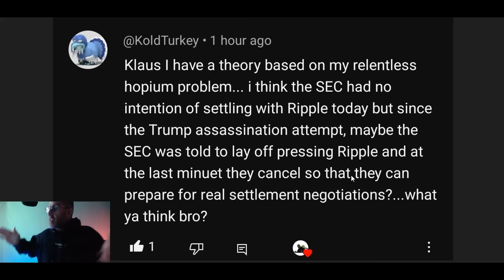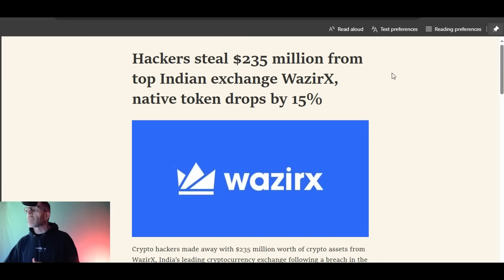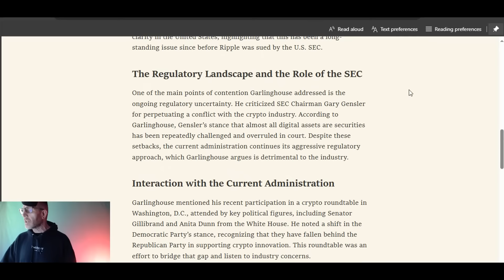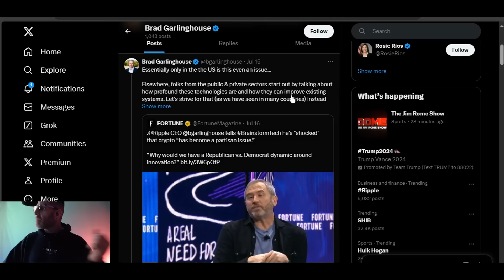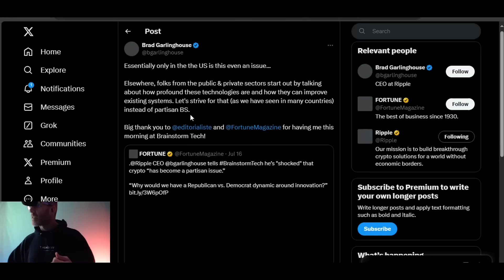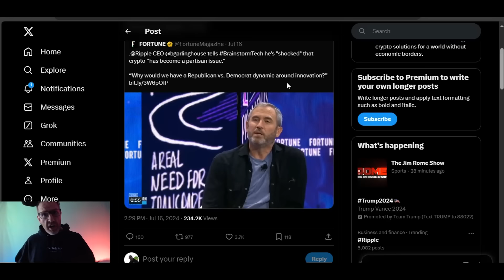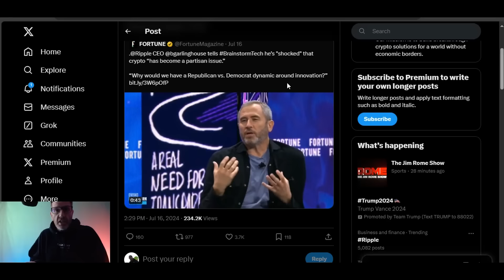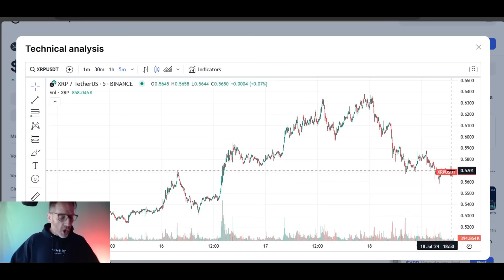👍XRP RIPPLE's GARLINGHOUSE GOES OFF👍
Language and adult content warning biznatchos

🚨ARTICLE LINKS🚨
read://https_nairametrics.com/?url=https%3A%2F%2Fnairametrics.com%2F2024%2F07%2F18%2Fhackers-steal-235-million-from-top-indian-exchange-wazirx-native-token-drops-by-15%2F

2023 will have so many big events for Stellar XLM and Ripple XRP.. With ETH and BTC dealing with gas fees, XLM and XRP don't have the same concern.